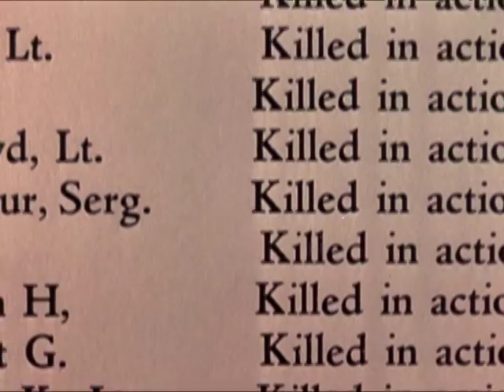Gone With the Wind Trailer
Just a project I did to give a nice tribute to one of my favorite films, Gone With the Wind. This film is truly Cinema's Greatest Epic of Passion. Please Comment!